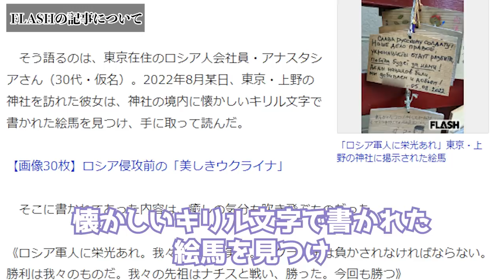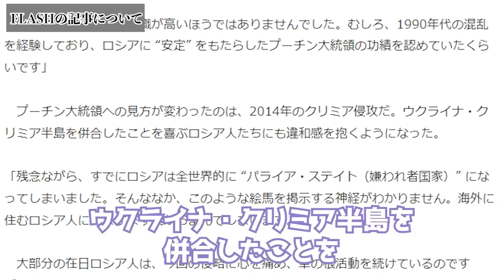絶対に許せません。日本の神社で見つかった信じられない行為